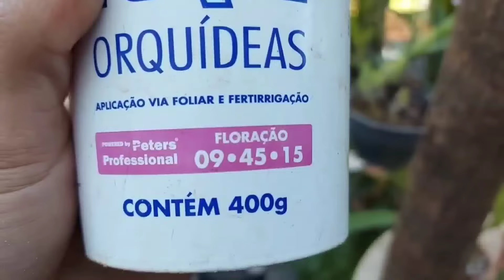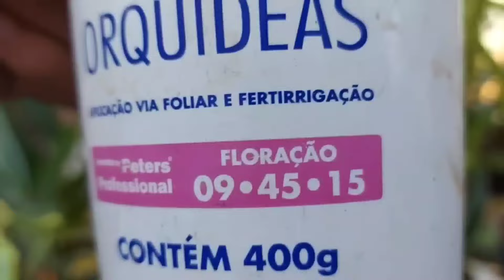FAZ QUALQUER ORQUÍDEA FLORIR EM POUCAS SEMANAS!!! VEJA O PASSO A PASSO...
sigam a página selected orchids e vejam também várias dicas novas sobre as orquídeas!!!